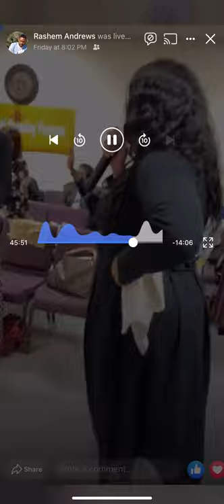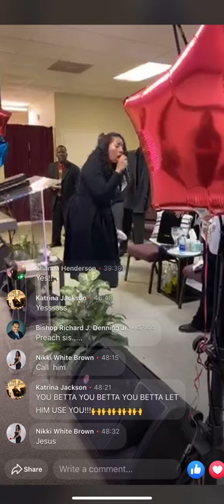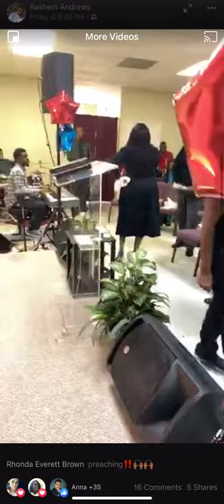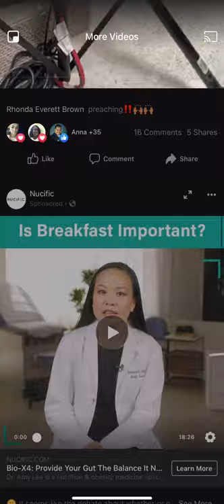Dr. Evangelist Rhonda Everett-Brown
Hope Church